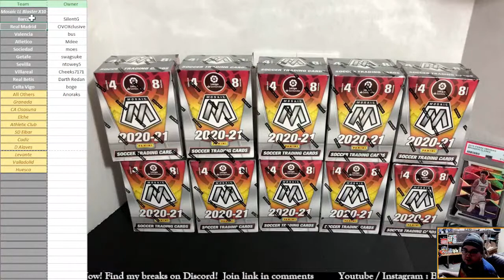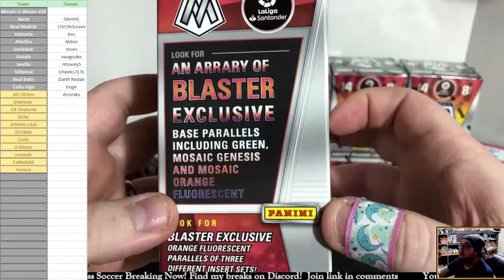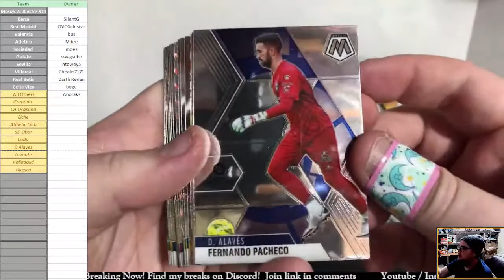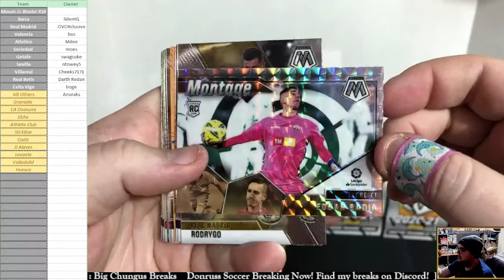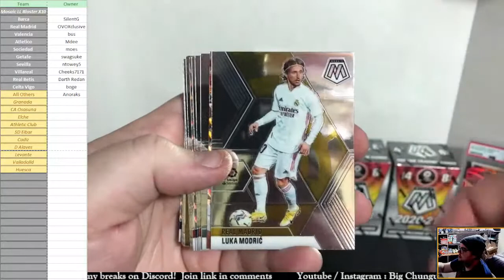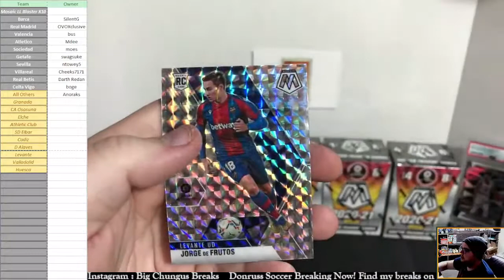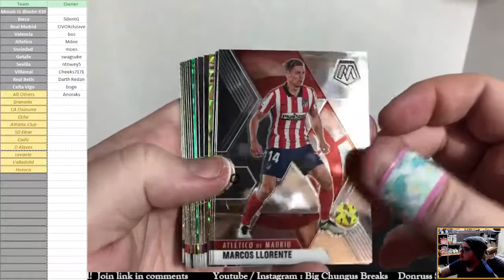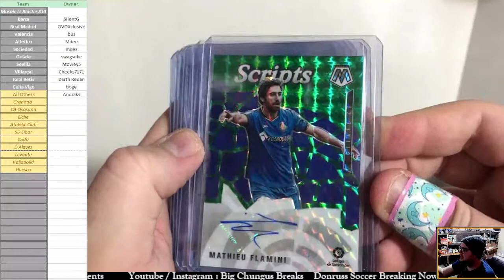2020-21 Panini Mosaic La Liga 10x Blaster Group Break PYT Soccer